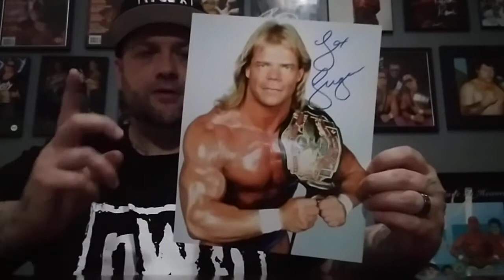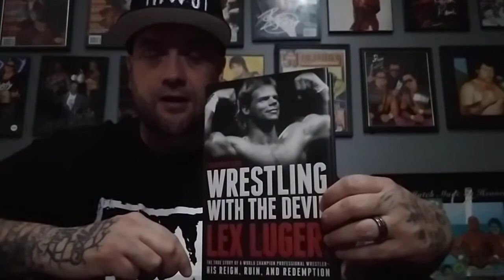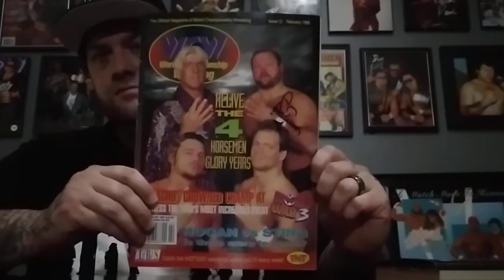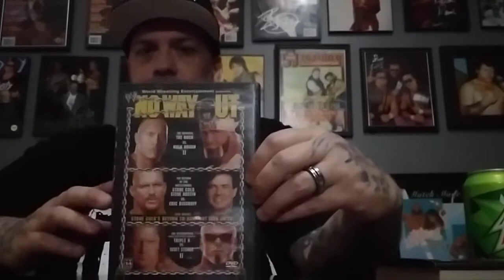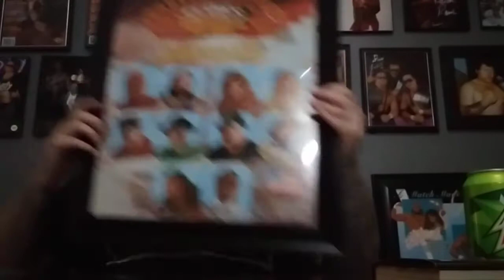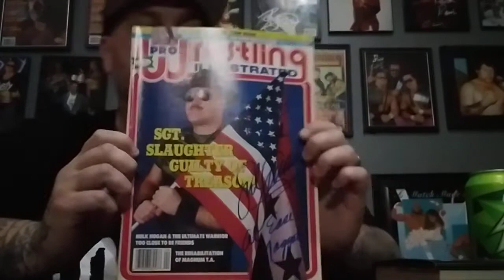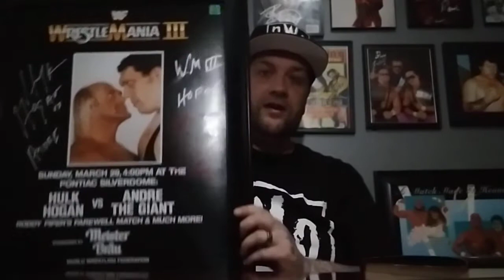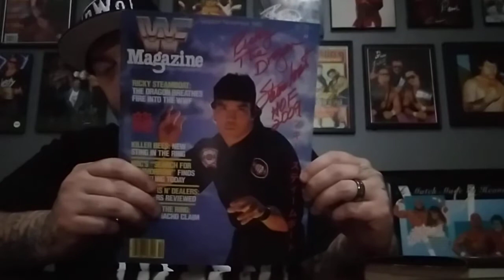New Autographs Ricky Steamboat Sgt Slaughter Steiner Brothers Arn Anderson Lex Luger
New Autographs I got in Lexington Kentucky